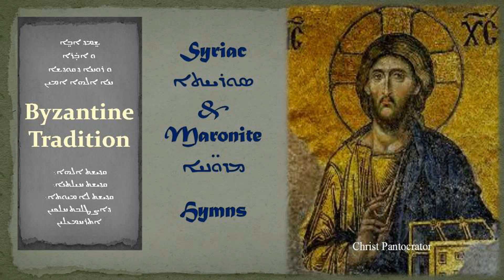تراتيل مارونية سريانية Mo Shafir Wo